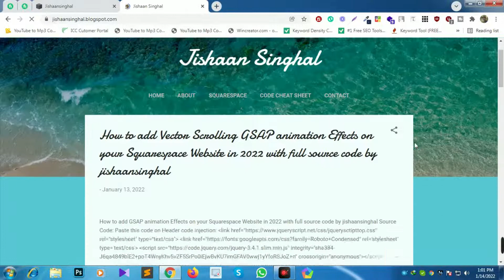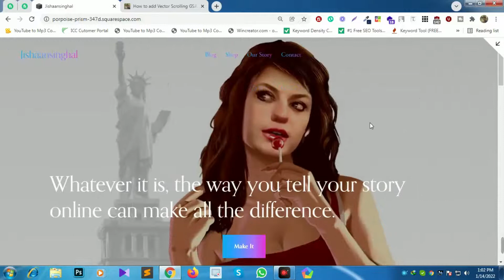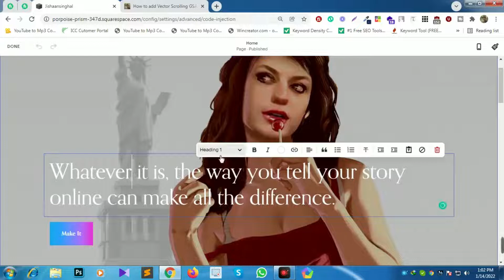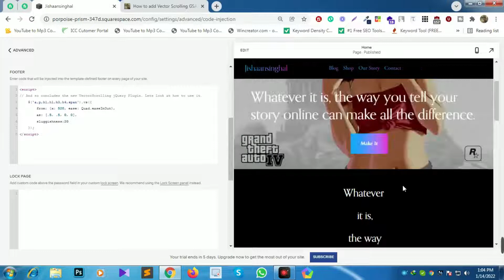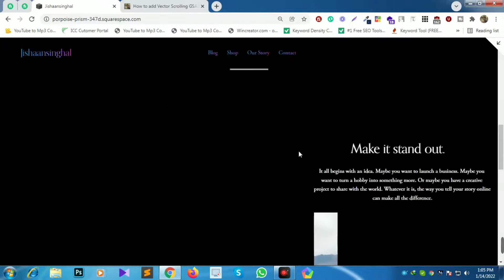How to add Vector Scrolling GSAP animation Effects on your Squarespace Website in 2022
In this video, I'm going to show you how to add Vector Scrolling GSAP animation Effects on your Squarespace Website in 2022